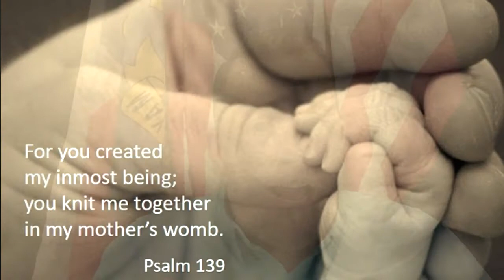Ohio’s Attorney Attorney General, along with 11 other states, sue to protect unborn children.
Attorney General Dave Yost wants reinstated a rule that requires federally funded family-planning clinics to be physically and financially independent of abortion clinics.  Yost stated, "Federal law prohibits taxpayer funding of abortion and the money needs to be kept separate."